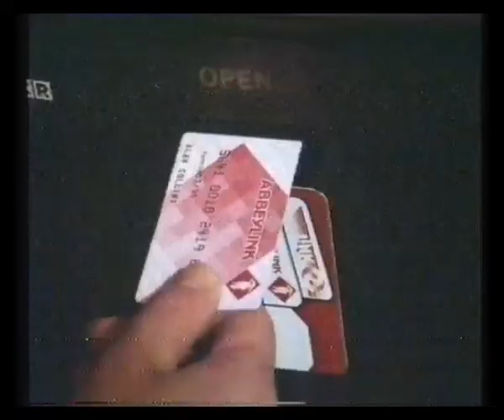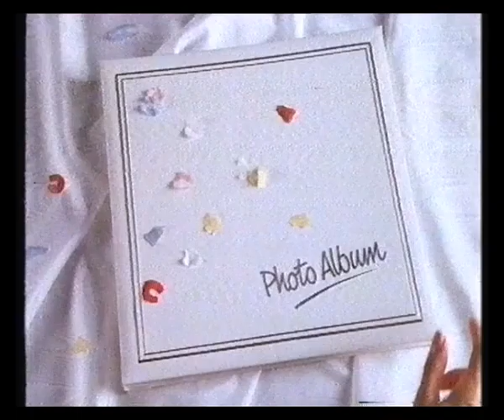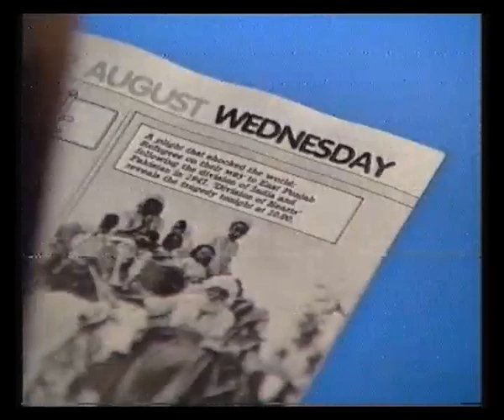Channel 4 Adverts, Continuity & Closedown - 1987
5th / 6th August 1987 - Channel 4 closes down for the night following Belief in Action